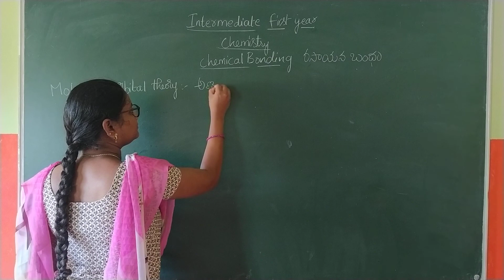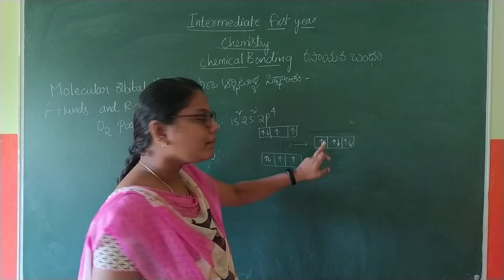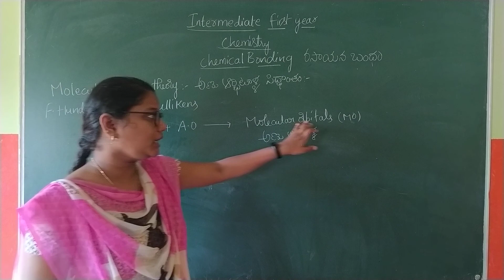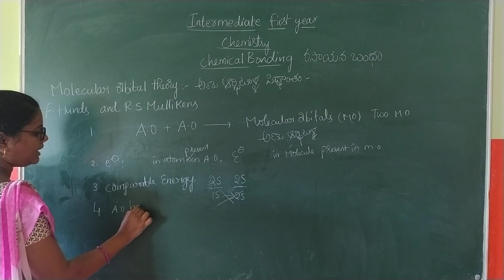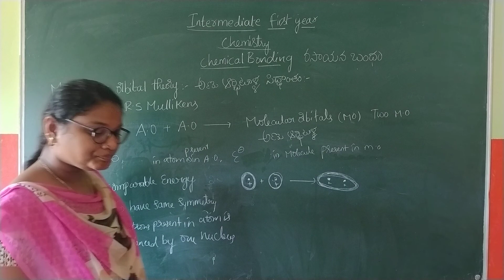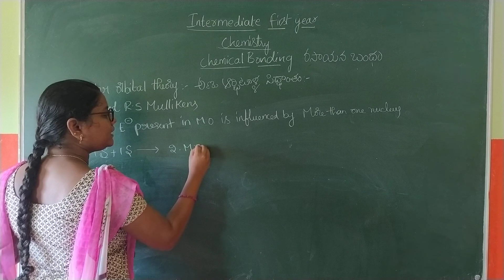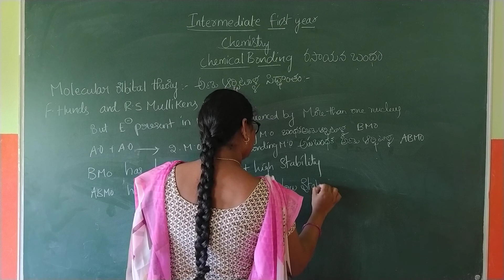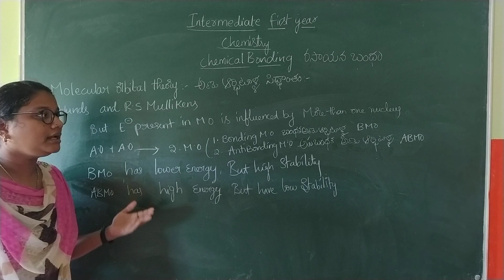1 12 2020 CHEMISTRY